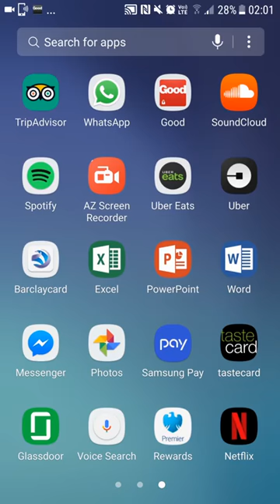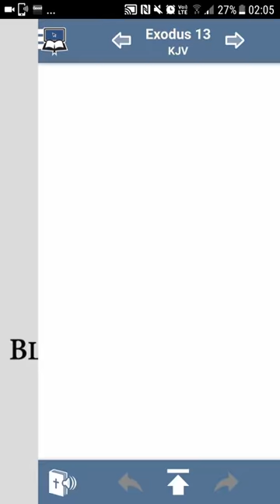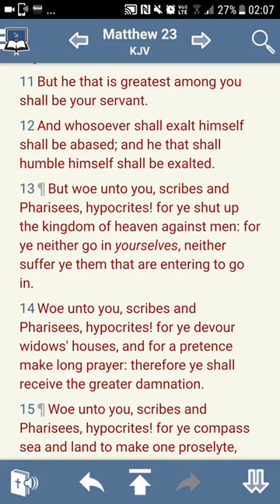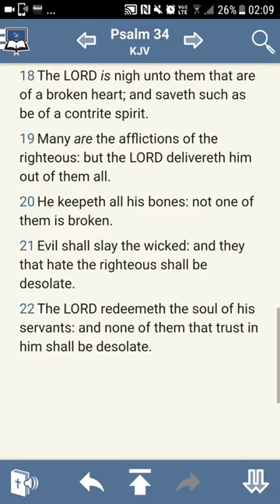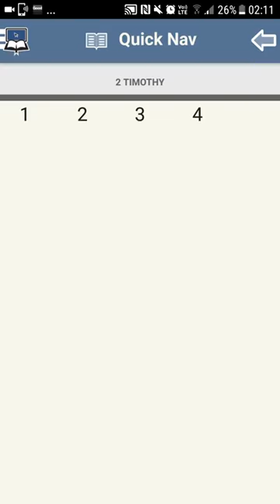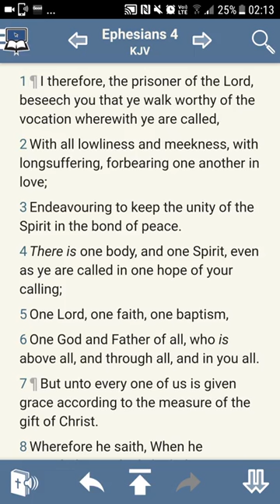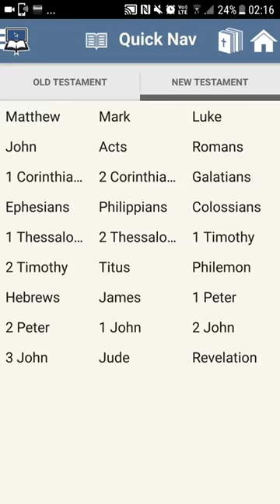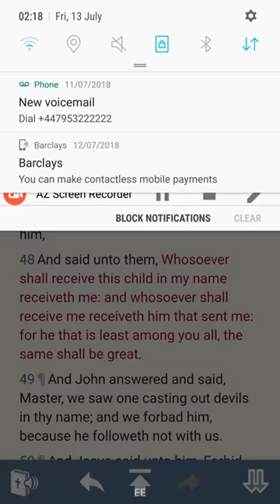Humility Is Very Important In This Truth!!! (GMSChildrenOfLight)